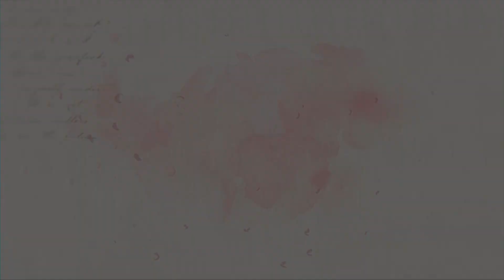10 VASIJAS DE HONRA - Auxilio! Soy Madre de un Adolescente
Auxilio! Soy Madre de un Adolescente